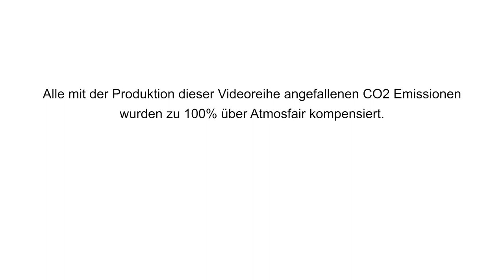SendIt Deutschland Ride - Andre Wagenknecht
Steffi Marth und Tobias Woggon auf der Tour durch Deutschland - die knapp 1.200km lange Tour mit insgesamt 12.000 Höhenmetern führte die beiden von Dresden über das Vogtland nach Regensburg, Oberbayern, das Allgäu, die Schweizer Seite vom Bodensee, den Schwarzwald bis nach Stuttgart. Das Ganze in ingesamt zehn Tagen; inklusive einem Pausentag.

Im Fokus dieser Episoden stehen dabei unsere Zwischenstopps bei den Bike Pros: André Wagenknecht, Andi Wittmann, Ralph Näf, Marcus Klausmann und Manuel Fumic. Schaut auf alle Fälle rein, wenn euch interessiert was in deren Leben gerade läuft und vor allem natürlich: wer den besten Kaffee kocht.

Stop #1: André Wagenknecht.
André war bereits Deutscher Meister im Downhill als auch Enduro. Der Vogtländer ist seit vielen Jahren ein fester Bestandteil der Deutschen Fahrrad-Kultur und zudem ein ziemlich sympathischer Kerl.

Produktion: Raccoon Media GmbH
Schnitt: Gebauer Media